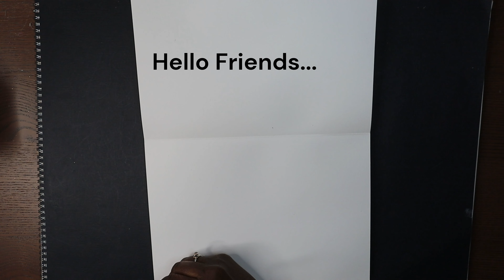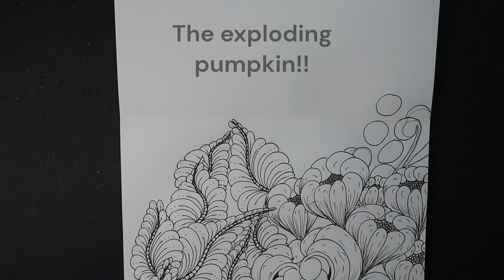The Meditative Effects of Zentangle Inspired Art - Finding Peace and Strength Through Art.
Finding you inner peace through zentangle inspired art.
Put on some zen music in the background, fill your sketchbooks and notebooks or any other book with art...